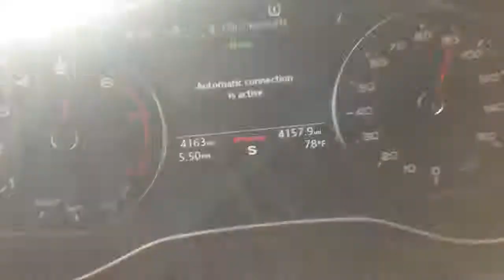2018 Audi A4 Ultra 0-100 mph acceleration test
Audi A4 2018 Ultra SLine does a performance test of 0-100 mph.  18’ wheels and tires